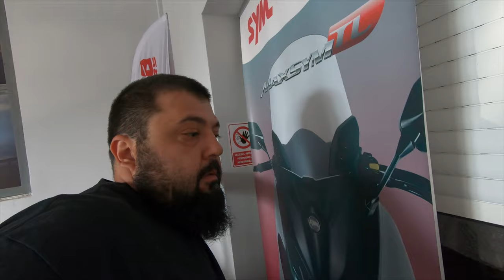40.000KM SERVICE - SYM SYMPHONY ST 200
Donnie my SYM Symphony ST200 has crossed the 40.000 km mark and it's time to get him on the lift for some well deserved maintenance
- Engine oil chance
- Transmission oil change
- Air filter change
- Belt and rollers change